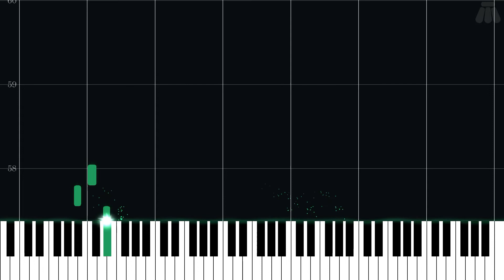Battle Mode - Super Mario Kart - Intermediate Piano Tutorial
Intermediate Piano Tutorial for Battle Mode from Super Mario Kart (1992) in the Mario Kart series.